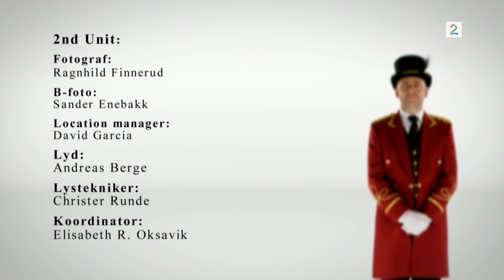Sjokkavslutning på Hotel Cæsar flere liv står i fare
Sesongavslutningen på Hotel Cæsar ble skjebnesvanger, og livet til flere hovedpersoner står i fare. TV 2 avslører at to personer vil dø og noen vil bli alvorlig skadet. Sesongstart 4 januar på TV 2 og TV 2 Sumo.

Anette Hoff om sjokkavslutningen: – Cæsar blir aldri det samme igjen
Fansen er i tårer etter sjokkavslutning på Hotel Cæsar